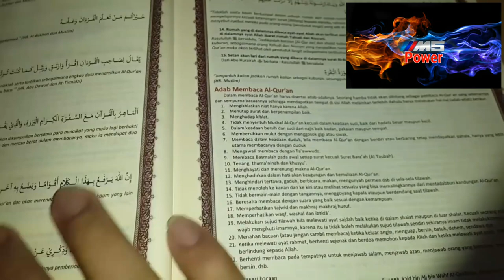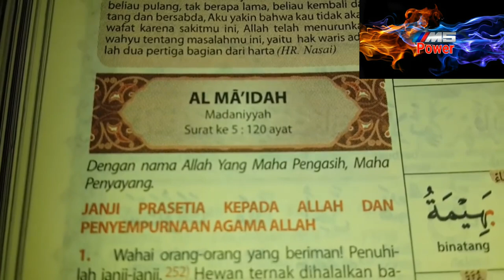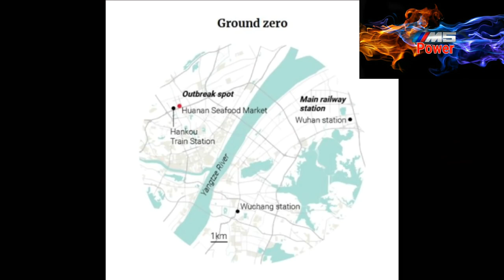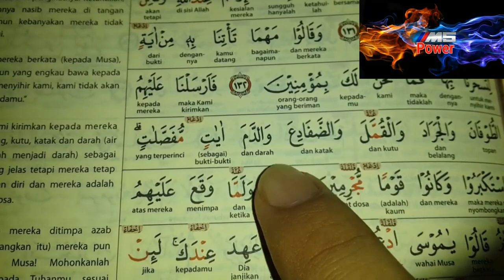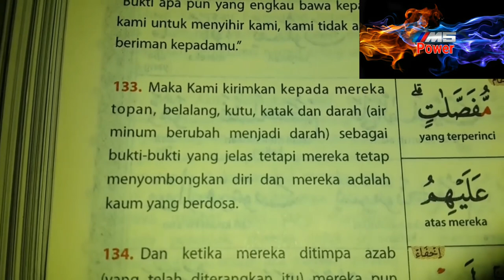virus corona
obat herbal kesehatan  tips sehat  toys  review mainan obat alami, virus corona, penyebab virus corona, virus corona di alquran, virus corona disebut alquran, wabah virus corona menurut alquran, virus corona di hadis nabi  virus corona penyebab nya apa pasar wuhan penyebab corona corona dalam alquran disebutkan coronavirus indonesia, bahaya virus corona akibat virus corona makanan penyebab virus corona  virus corona tertulis di alquran